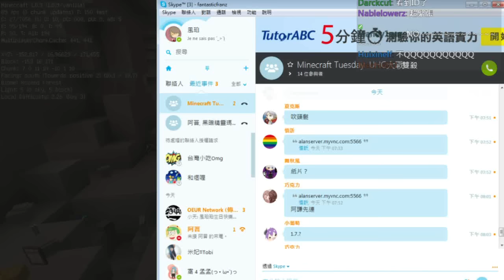[Minecraft] 麥塊吐司茶: UHC大戰完整版本(2/16) Part 2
這集全部都是當亡靈的狀態了
來看看其他隊伍做了甚麼
也當作是未來的參考
是說...地獄門真的是這樣子做?